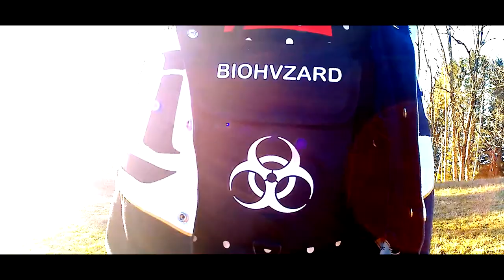BIOHVZARD Chest Bag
First release from Biohvzard.